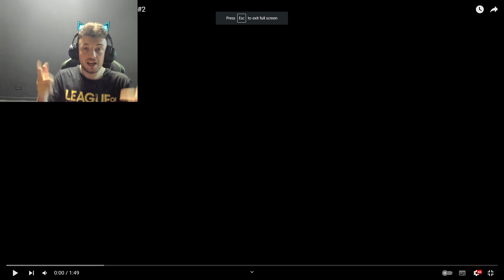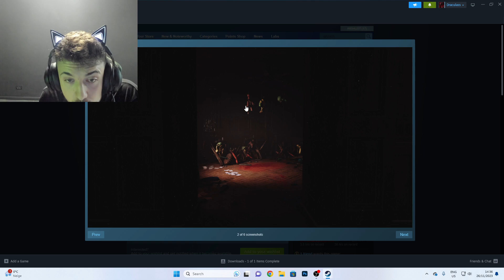NOUL POPPY PLAYTIME CAPITOLUL 3 cu CATNAP si ANIMALUTELE POPPY! Toate SECRETELE lui CATNAP FULL!